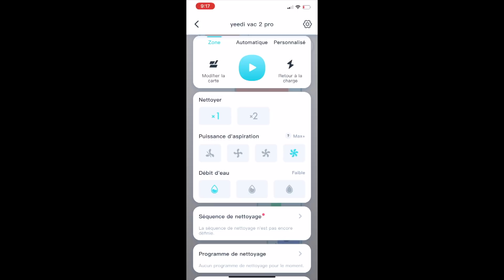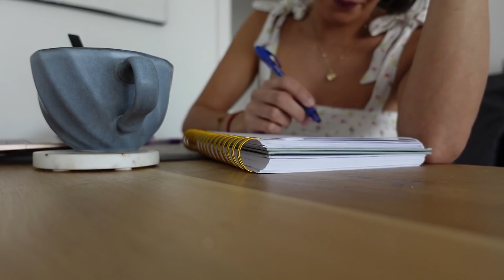* MORNING ROUTINE ENCEINTE * Printemps 2022 🌻 | Mes habitudes de maman d'un enfant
Bonjour les amis, j'espère que vous allez bien, aujourd'hui, je vous retrouve pour une morning routine enceinte avec un enfant, toute en simplicité, juste la vraie vie, bon visionnage ♡

♡ Soyons ami sur Insta  @anibellie , j'y partage également des bons plans, des recettes faciles, etc.

LES GAUFRES EXPRESS

200 gr  farine
2 c. à café  levure chimique
4 c. à soupe de sucre de canne blond
2 c. à café d’arôme vanille
100 ml de lait écrémé
40 grammes de beurre ramolli
1 oeufs

Dans un blender, versez les éléments secs, la farine, la levure et le sucre. Ajoutez ensuite les éléments liquide, le lait, l’arôme vanille et l’oeuf, mixez le tout.
Ajoutez enfin le beurre, il doit être complètement ramolli.
Mixez le tout et versez au centre de votre gaufrier, faites aussi attention à la cuisson, ne pas les cuire trop longtemps.
Vous pouvez également ajouter des pépites de chocolat comme je l’ai fait pour la deuxième fournée.

Bonne dégustation